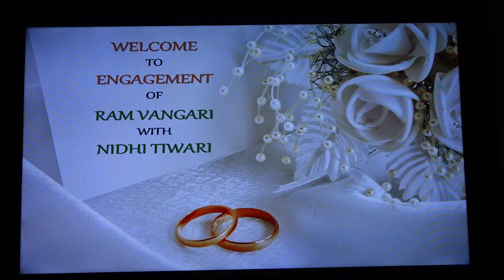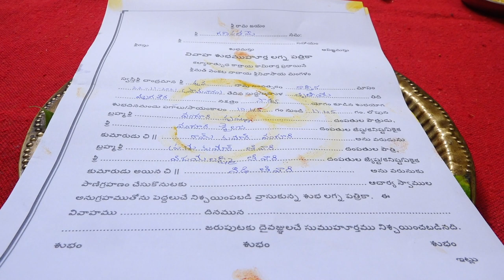Nidh &i Ram | Engagement | 1080p | HD